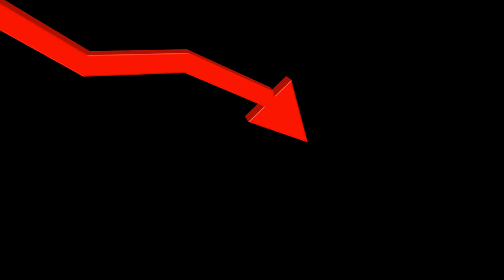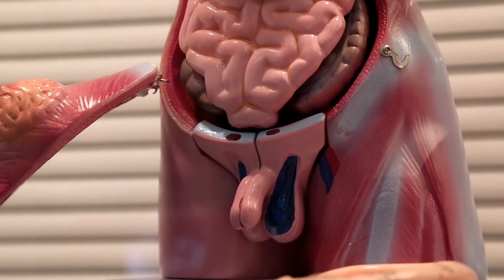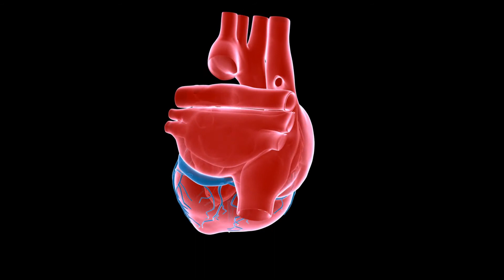Thats why i skipped carbs and sugar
Sugar belongs to carbs and eating too much whether in the morning or before bed may influence the body negatively. Many foods contain carbs. Whether you workout and do training or not, you may want to experiment with reducing carbs and diets like keto or carb cycling.

Learn how you can obtain long-lasting energy levels, improve your performance in daily life and the gym and how to get fresher, younger-looking skin by reducing your sugar intake. Reduce abdominal fat (the fat tissue that is particularly bad for your health!) in order to reduce your risk for heart attack, stroke & arteriosclerosis.